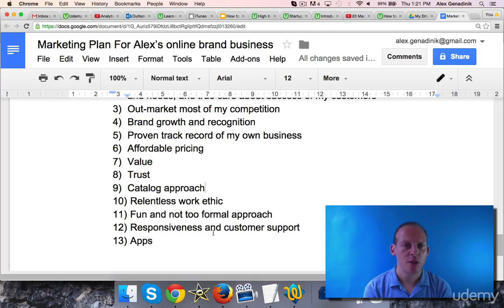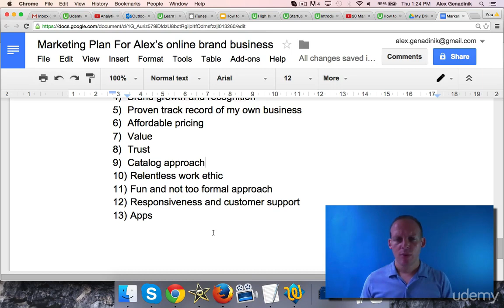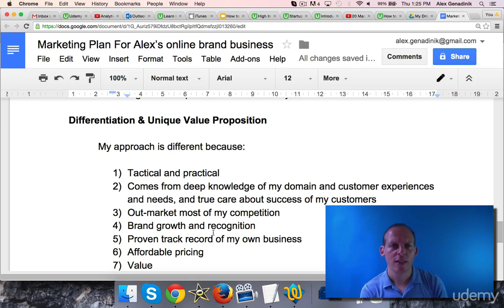8 Differentiation how your business is unique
Marketing lessons